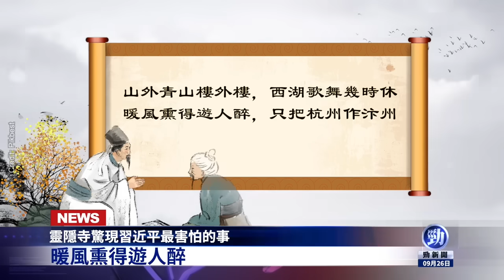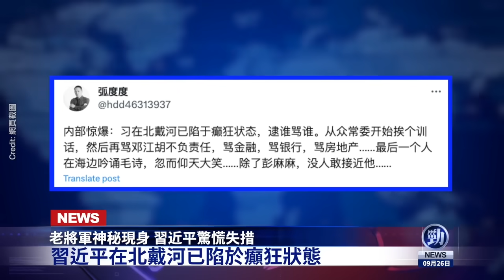老將軍神秘現身！習近平驚慌失措；靈隱寺現習近平最害怕的事